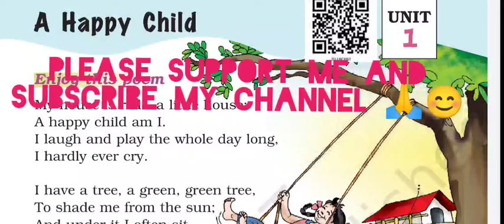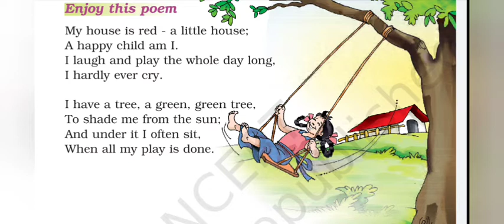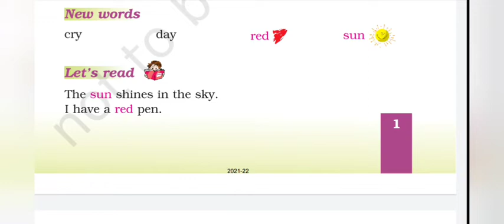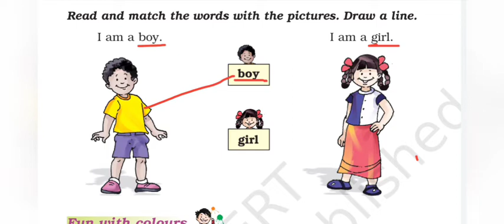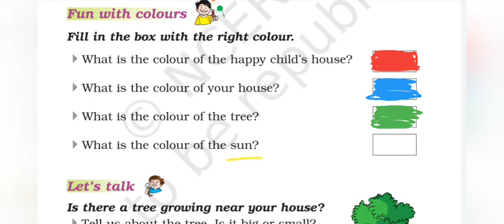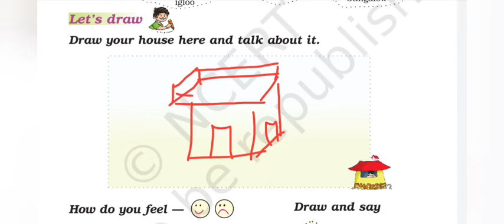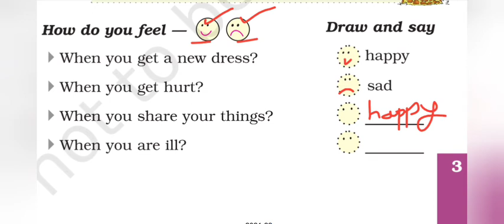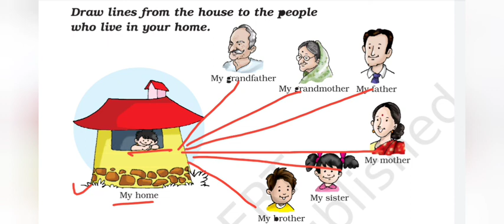A Happy Child||Ch-1||English||Marigold||Class-1||ChapterSolution||Summary in hindi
Ncert||English||Class -1||Ch-1||A Happy Child